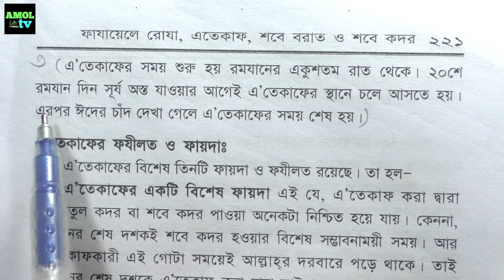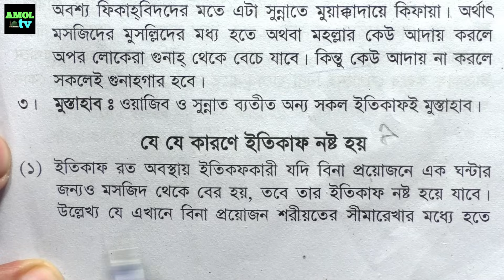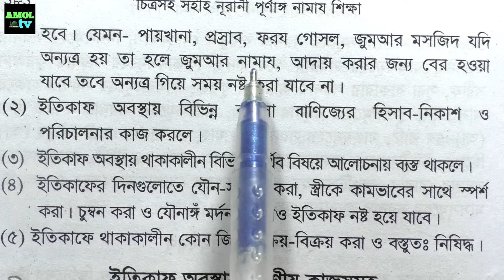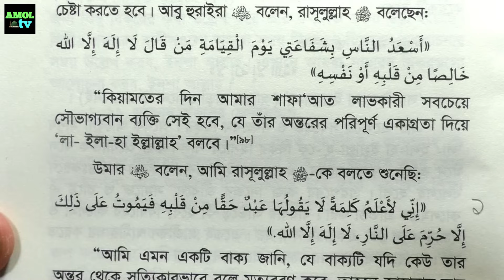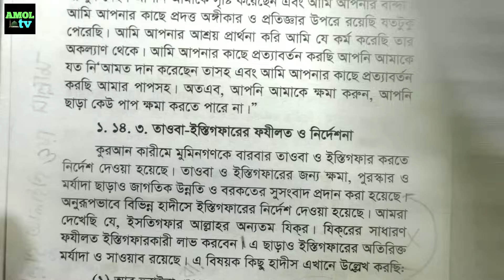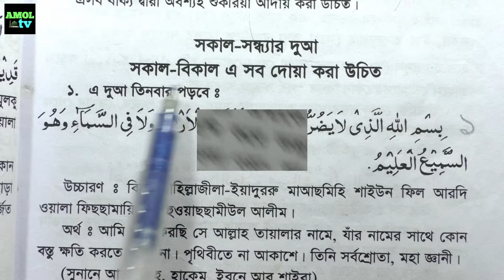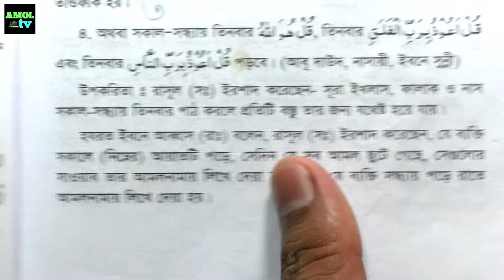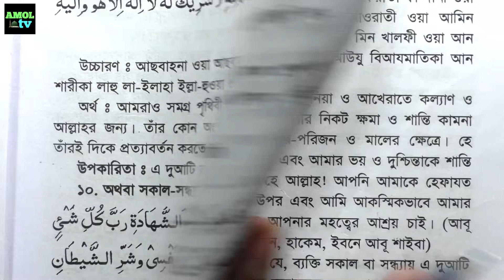ইতেকাফে বসার নিয়ম | এতেকাফের দোয়া ও ফজিলত | মহিলাদের ইতিকাফের নিয়ম | itikaf ki dua |এতেকাফ করার নিয়ম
ইতেকাফে বসার নিয়ম
এতেকাফের দোয়া ও ফজিলত
মহিলাদের ইতিকাফের নিয়ম
itikaf ki dua,
এতেকাফ করার নিয়ম,